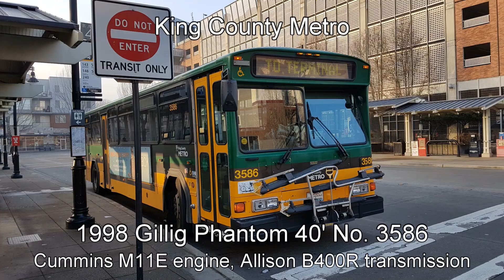Phantom! - King County Metro 1998 Gillig Phantom No. 3586 on line 240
(12/08/2017) Take a spin on board one of 3 remaining 1998 Phantoms in Metro's fleet (at the time this video was taken), these buses are slowly being replaced by the incoming order of Gillig Low Floor buses.

Manufacturer - Gillig
Model - Phantom 40'
Engine - Cummins M11E